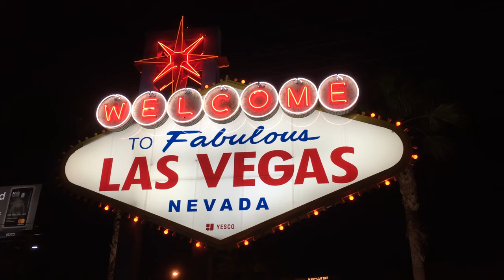Missouri S&T professor book details Las Vegas’ rise to America's playground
In the 1950, Las Vegas had the same population as Rolla, Mo., does today: 20,000. During the next decade, the town's population tripled and the town became a glittering hotspot. Missouri S&T Curators' Distinguished Professor emeritus of history and political science, Dr. Larry Gragg,  details Las Vegas' rise to a multi-billion-dollar tourist destination. For more information about Missouri University of Science and Technology, visit: mst.edu